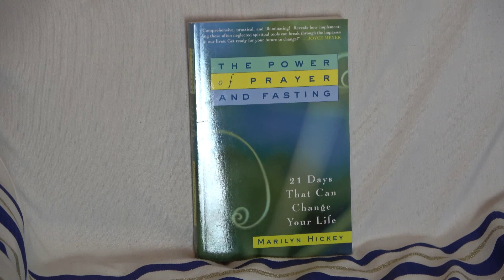FASTING AND PRAYER (Isaiah 58:6)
The fundamentals of this spiritual weapon.